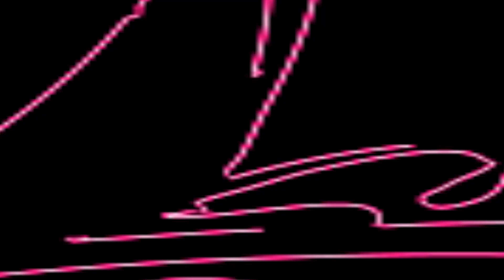দুঃখ দিয়ে সুখ যদি পাও II শিল্পী সুজন মালি II বেদনা ভরা দুঃখের গান II Dukkho Diye Sukh Jodi Pao II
SONG     : দুঃখ দিয়ে সুখ যদি পাও II শিল্পী সুজন মালি II বেদনা ভরা দুঃখের গান II Dukkho Diye Sukh Jodi Pao II
SINGER  :  II শিল্পী সুজন মালি II Sujon Mali II
PLACE    : Kaliachok, Malda
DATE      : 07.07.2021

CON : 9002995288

বন্ধুরা পিয়ালী টিভি চ্যানেলের সব সময় নতুন নতুন শিল্পীর কন্ঠে বাউল গান, নতুন বাংলা গান, ভাটিয়ালি, লালন গীতি, পল্লীগীতি, লোকগীতি, ভক্তি গীতি, হরেকৃষ্ণ নাম, দেহতত্ত্ব, কীর্ত্তন গান, কবি গান, তরজা গান, রামায়ণ গান, পুতুল নাচ ও বিভিন্ন ধরনের গান শুনতে পাবেন II

বেদনা ভরা দুঃখের গান
Lyrics : Aleya Sarkar

’PIYALI TV'  presenting a Bengali Baul song / baul gaan ‘’ Baul Gaan, দুঃখ দিয়ে সুখ যদি পাও II শিল্পী সুজন মালি II বেদনা ভরা দুঃখের গান II Dukkho Diye Sukh Jodi Pao II
Today we will listen to a remarkable Baul song / baul gaan in the voice of II শিল্পী সুজন মালি II Sujan Mali Baul II
is one of the brightest stars in the world of Baul gaan / Baul song now. Listening to the Baul gaan / Baul song
of দুঃখ দিয়ে সুখ যদি পাও II শিল্পী সুজন মালি II বেদনা ভরা দুঃখের গান II Dukkho Diye Sukh Jodi Pao II   fills the baul lovers' hearts. His vocals have brought the Baul song / Baul gaan to another level.
Hope everyone enjoy this “ দুঃখ দিয়ে সুখ যদি পাও II শিল্পী সুজন মালি II বেদনা ভরা দুঃখের গান II Dukkho Diye Sukh Jodi Pao II  ” baul song / baul gaan.

  এই চ্যানেলটি শুধু আমার নয় , এটা  আপনারও চ্যানেল , আপনি এই চ্যানেলে বিভিন্ন শিল্পীর বাউল , লোকগীতি , ফোল্ক , ভক্তি গীতি , লালন , বিজয় সরকার , কবি গান , স্টেজ প্রোগ্রামের , কৃষ্ণা নাম , কীর্তন গান , মাটির গান, লোকসংগীত , ভাটিয়ালি , বাংলাদেশী গান , জনপ্রিয় গান পাবেন , তাই আপনি এই চ্যানেলের সাথে অবশ্যই থাকুন , আর কমেন্টস করা জানান কিগান আপনার ভালো লাগে আমি আপনার জন্য সেই গান ছাড়বো , আমি আশা করি আপনি প্রত্যেকটি গান শুনবেন  লাইক , শেয়ার ও কমেন্টস করে জানাবেন।